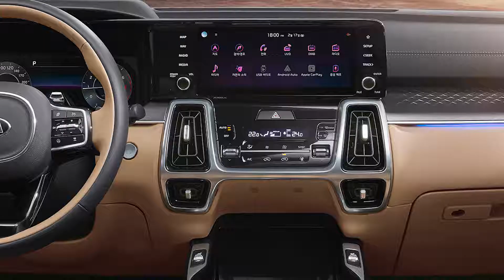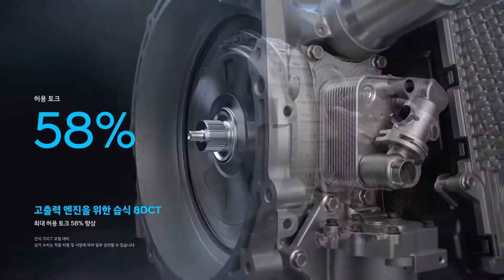2021 Kia Sorento ( fourth generation ), not bad for everybody?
2021 Kia Sorento ( fourth generation )